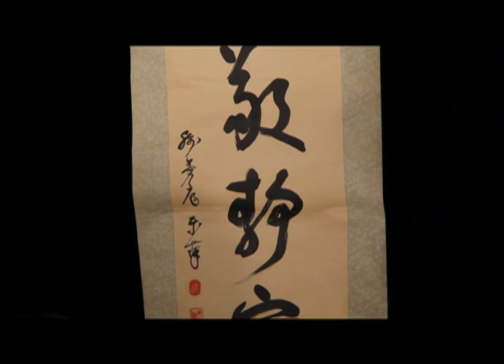Kokiriko Bushi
Japanese folk music